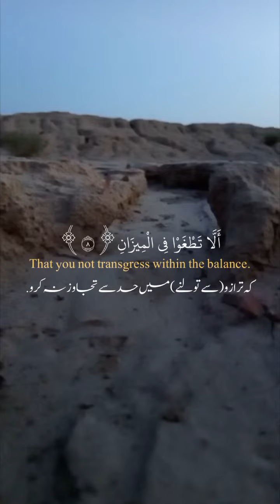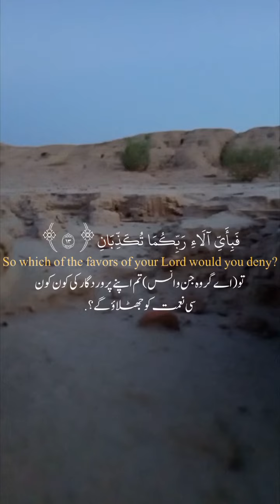surahrahmantarjumakesath qurantilawathearttouchingvoice quranchapter quranverse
QURAN LOVE
Rehman surah
surah Al Rehman